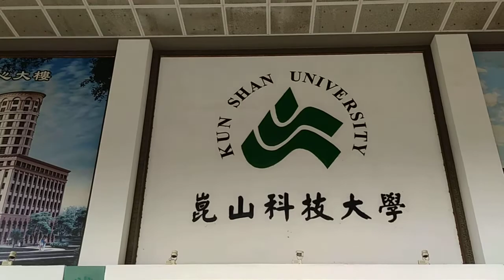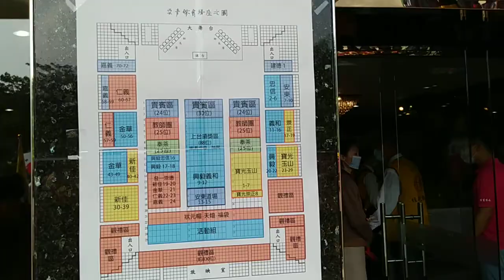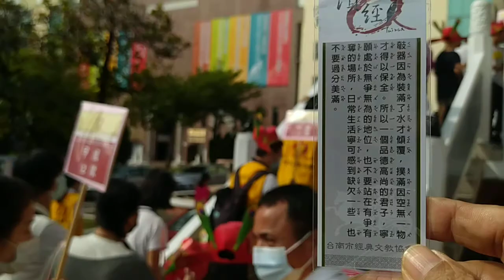VID 20201122狀元們及長者貴賓們家長們一起戶外遊行校園，已過狀元橋、拔智慧毛（取智慧語書籤）體驗民俗活動，要過智慧門#臺南市文教協會舉辦讀經狀元評鑑頒獎典禮，地點在崑山科技大學 094911